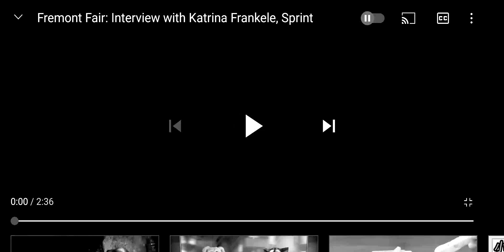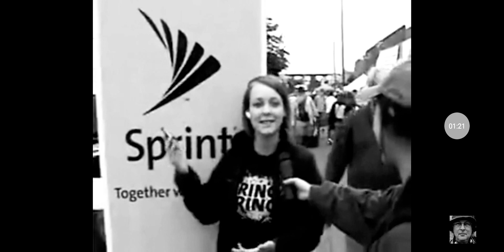Fremont Fair: Interview with Katrina Frankele, Sprint + 16:9 (EXTRA#14)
Hyun-Jung Jang, a Korean journalism student visiting Seattle to learn English, interviews Katrina Frankele, Sprint Seattle Upstage Team, at the 2007 Fremont Fair about the new Upstage.